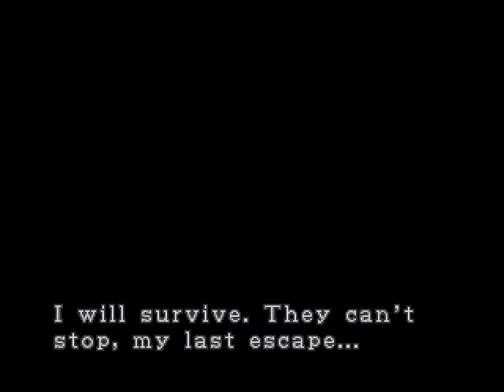Resident Evil 3 Knife No Damage Clear Part 7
Knifed Worm